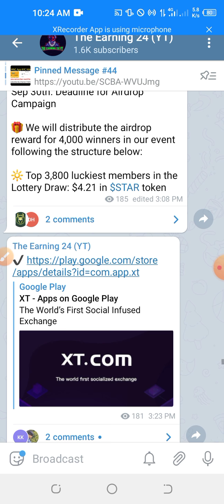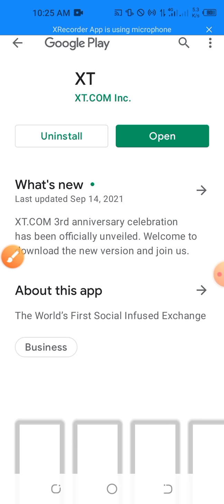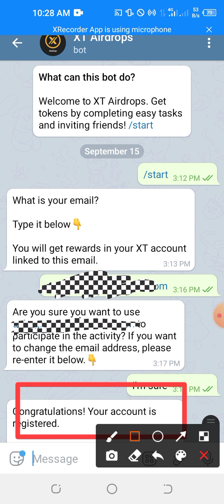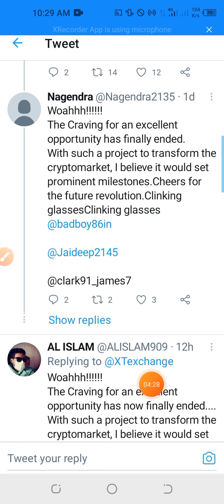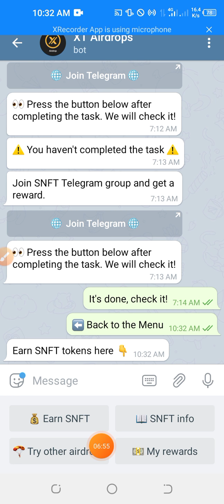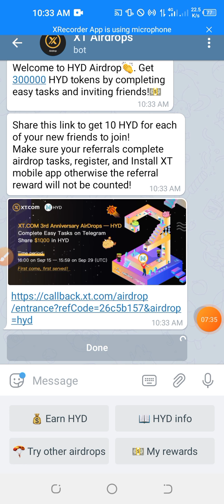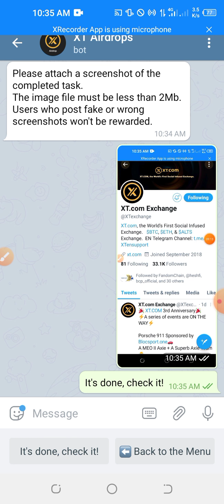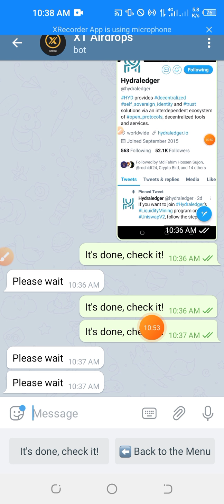প্রতি মাসে ফ্রী ৩ হাজার টাকা 🤑 দেখে নিন 100% Free কেউ মিস করবেন না ✔️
Welcome Back My New Video➡️

🩸🩸All update Fast Join My